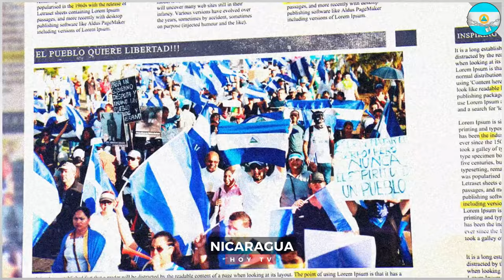🔴 Nicaragua 28 de junio 2024, Ultimas Noticias de Nicaragua 28 de junio 2024, DANIEL ORTEGA